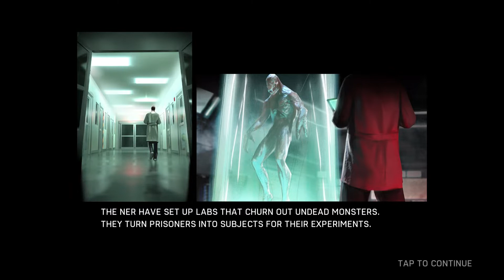Left to Survive (By ) - iOS/Android - Gameplay Video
Grab your guns and bring your guts to survive the ultimate action-shooter game, Left to Survive.

Danger lurks everywhere. Survive against zombies using rifles, grenades, shotguns, and anything in your arsenal to secure safe havens and save survivors. Build your encampment to defend yourself against enemy attacks. Get to the chopper and lay waste on enemy bases to steal their resources. Battle other players in solo and team multiplayer tournaments. Band together with other human factions.

Kill Hordes of Zombies
Save stranded survivors and purge zombie-infested areas using a pack of weapons with intense firepower

Destroy Bases from A Helicopter
Get to the chopper and unleash a fiery bullet storm on your opponent’s base to steal their resources

Intense PvP
Think zombies are deadly? Test your survival skills against live players in solo and 2v2 matches

Challenge Zombie Bosses
Defend yourself against zombies that can jump, wear police armor, or explode with toxic gas

Build, customize, and defend your encampment from zombies and rival factions. Locate survivors, loot materials and band together to overcome a post-apocalyptic world

Left to Survive is free to play, but you can choose to pay real money for some extra items.